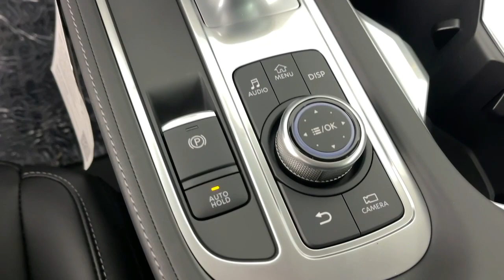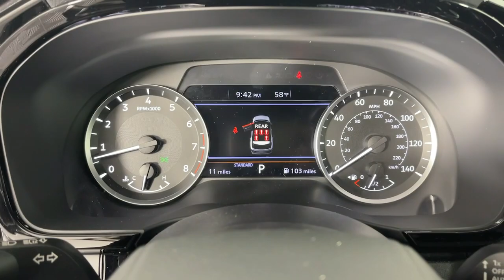2024 INFINITI QX60 PURE CA Monrovia, Pasadena, Los Angeles, Montebello, Azusa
New 2024 INFINITI QX60 PURE available at Sierra Infiniti of Monrovia located in 821 E Central Ave, Monrovia, CA, 91016. Servicing the Monrovia, Pasadena, Los Angeles, Montebello, Azusa area.